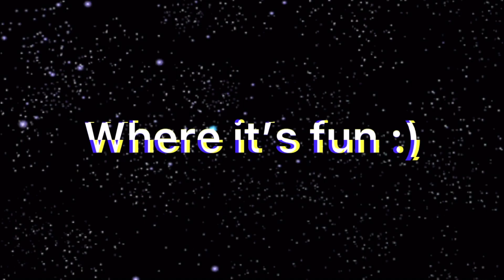When 2 best-friends 1v1